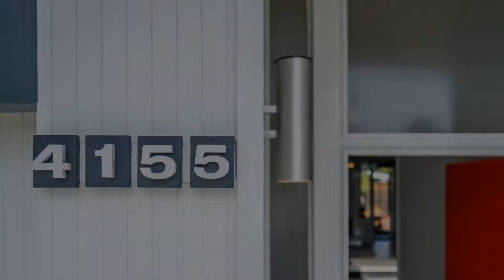4155 Sacramento Street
Heavenly Eichler home designed by renowned mid-century modern architect Claude Oakland in Concord's dynamic Rancho Del Diablo neighborhood. This stunning single level 4 bedroom, 2 bath MCM marvel with simple yet striking curb appeal is the epitome of California living, & the perfect example of the Eichler philosophy of bringing the outdoors in. The wow factor is immediate when you enter the spacious open air atrium that welcomes you into the signature great room with wood burning brick fireplace & walls of windows that fill the room with warm natural light. Fabulous updated chef's kitchen with breakfast bar, quartz countertops, modern appliances, double sink, wet-bar, & ample storage/counter space. Features include original unpainted ceilings, massive 2 car attached garage, an insulated foam roof under warranty, & laundry room. Impressive & private enclosed outdoor space that's ideal for relaxing & entertaining featuring a patio area, redwood deck, and awesome pool with waterfall!